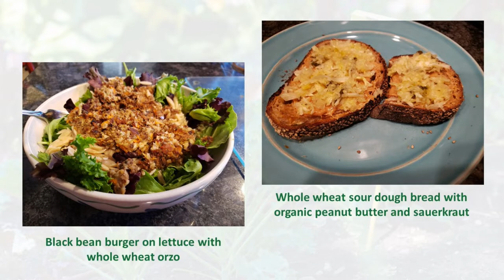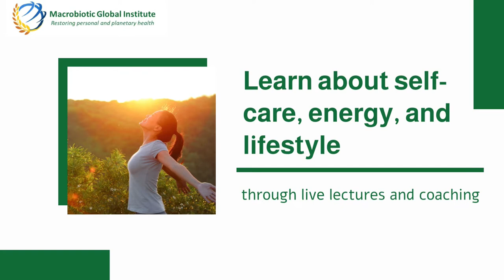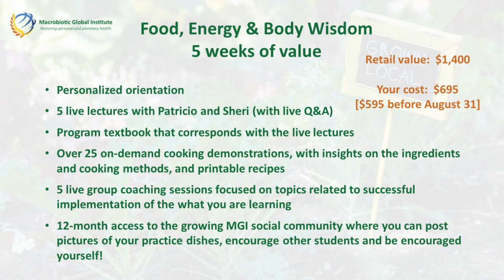Macro Magic "Weight Loss" with guest Lorraine McCamley